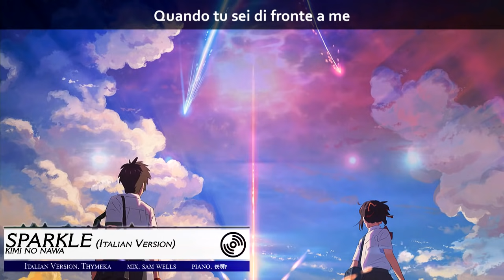【Kimi no na wa | Your Name】SPARKLE ~Italian Version~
● SOCIAL - Puoi trovarmi qui ●

►►Questa non è una TRADUZIONE! Questo è un ADATTAMENTO!

♪MESSAGE!♪
Buongiornooooooo!♪
Sono tanto felice di potervi farvi ascoltare questa canzone! Un grazie a Claudio che l'ha richiesta e me l'ha fatta conoscere! Me ne sono innamorata follemente!
Un altro grande GRAZIE va a IL TACCHINO che ha lavorato un sacco che per creare il nuovo layout del video!

Spero vi piaccia!! Alla prossima!

INFO ♪♫
■ Original. RADWIMPS
■ Original title. スパークル
■ Anime： 君の名は - Kimi no na wa - Your name
■ Italian Lyrics: Thymeka
■ Mix: Sam Wells